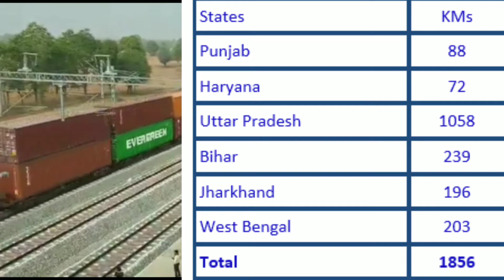Double decker train of india